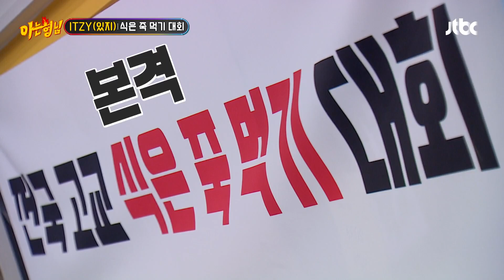ITZY 중재의 왕👑 싸울 때는 리아 찾아가기👌 | 아는 형님 395회 | JTBC 230805 방송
ITZY 중재의 왕👑 싸울 때는 리아 찾아가기👌